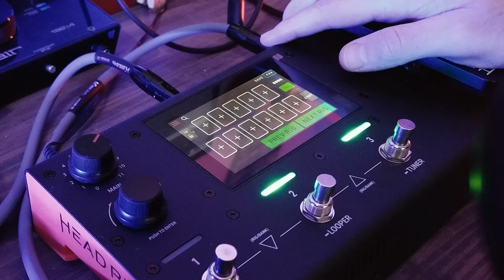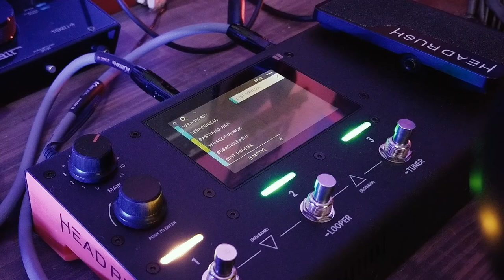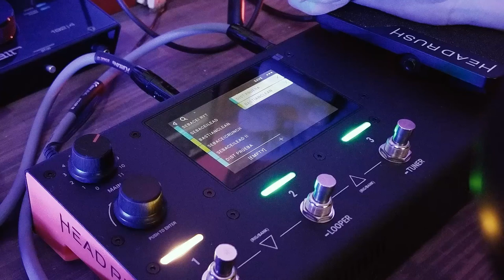HEADRUSH MX5 - Cómo Crear un Nuevo Rig (Presets)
✅Para obtener TABS de todas mis Rutinas, Ejercicios, Covers y Originales, PRESETS de mis Plugins, PLANTILLAS de CUBASE y formar parte de la comunidad EXCLUSIVA de miembros en DISCORD, así como tener acceso a contenido EXCLUSIVO, convertite en PATRON de mi canal siguiendo este link:

0:00 Intro
0:14 Cómo Crear un Rig nuevo
3:14 Guardar el Rig
3:21 Cómo usar las Setlists
4:30 Outro

Rig:
✅Neural DSP Archetype: Nolly
✅Guitarras:
►Cort AD810
✅Interfaz: M-AUDIO M-TRACK 2x2
✅Cámara: NIKON D3300
✅Púas: Dunlop Flex 1.5mm
✅Cuerdas: Ernie Ball